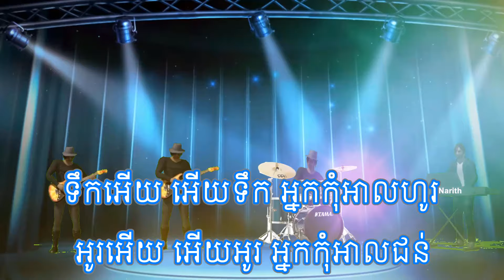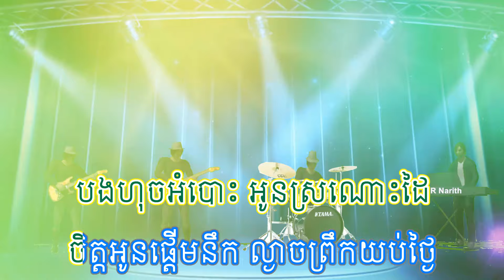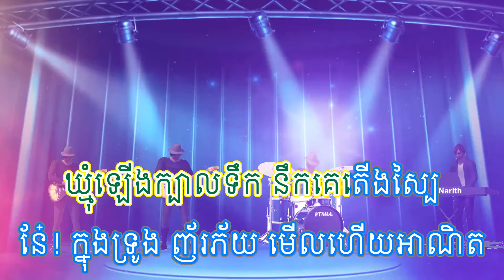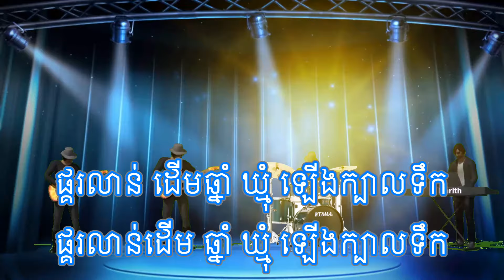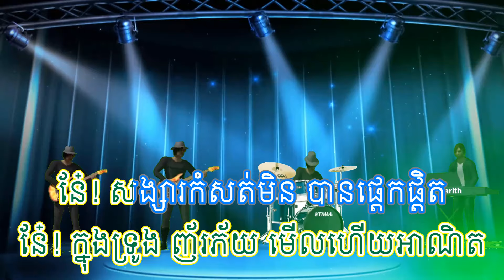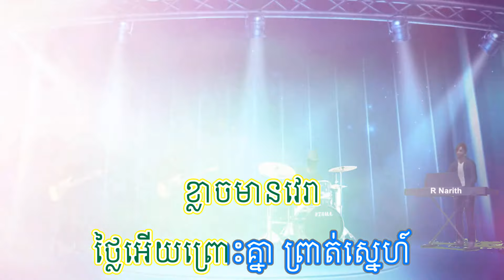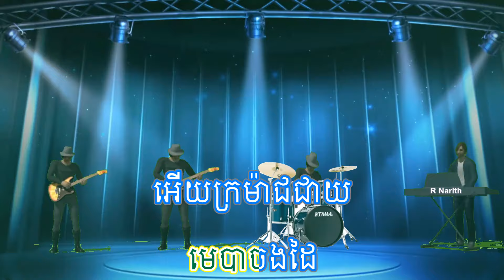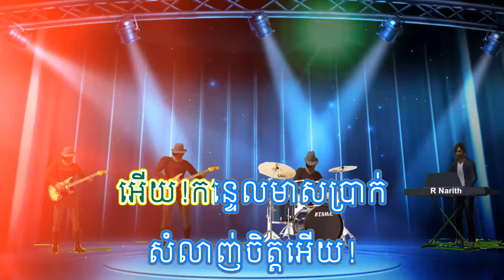ទឹកអើយកុំជន់ ឃ្មុំឡើងក្បាលទឹក លលកវាយំ រលឹមទឹកដក់ ភ្លេងសុទ្ធ ក្រុមតន្រ្តីប្រគុំផ្ទាល់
តន្រ្តីភ្លេងសុទ្ធប្រគុំផ្ទាល់​ សម្រាប់កម្មវិធីជប់លៀង

ទឹកអើយ អើយទឹក អ្នកកុំអាលហូរ
អូរអើយ អើយអូរ អ្នកកុំអាលជន់
បើទឹកចង់ហូរ ចាំខ្ញុំឆ្លងសិន
បើអូរចង់ជន់ ចាំឆ្លងសិនរ៉ា

វស្សាទឹកឡើង ពេញព្រៀបមាត់បឹង
កុកហើរសម្លឹង ទន្ទឹងមច្ឆា
ខ្ញុំចង់ឆ្លងអូរ ទៅជួបសង្សារ
សូមអូរមេត្តា កុំអាលជន់អី

មិនទាន់ស្គាល់ប្រាណ
បានស្គាល់ត្រឹមឈ្មោះ
បងហុចអំបោះ អូនស្រណោះដៃ
ចិត្តអូនផ្តើមនឹក ល្ងាចព្រឹកយប់ថ្ងៃ
អូនប្រគល់ស្បៃ សែនអាល័យចិត្ត

សង្ឃឹមឆ្លងទូក ទូកអត់ច្រវា
សូមអូរមេត្តា ប្រណីអាណិត
សន្តោសខ្ញុំម្តង សូមអង្វរចិត្ត
អូរអើយអាណិត ឈប់ជន់សិនទៅ

មិនទាន់ស្គាល់ប្រាណ
បានស្គាល់ត្រឹមឈ្មោះ
បងហុចអំបោះ អូនស្រណោះដៃ
ចិត្តអូនផ្តើមនឹក ល្ងាចព្រឹកយប់ថ្ងៃ
អូនប្រគល់ស្បៃ សែនអាល័យចិត្ត

សង្ឃឹមឆ្លងទូក ទូកអត់ច្រវា
សូមអូរមេត្តា ប្រណីអាណិត
សន្តោសខ្ញុំម្តង សូមអង្វរចិត្ត
អូរអើយអាណិត ឈប់ជន់សិនទៅ

ផ្គរលាន់​ ដើមឆ្នាំ​ ឃ្មុំ ឡើងក្បាលទឹក
ផ្គរលាន់ដើម ឆ្នាំ ឃ្មុំ ឡើងក្បាលទឹក
នេ៎! បងអើយកុំនឹក អូនបានគេហើយ
នេ៎! អូនរត់តាមបង ឆ្លងស្ទឹង ដល់ត្រើយ
ហៅបងមិនឆ្លើយ ឱ្យអូនខកចិត្ត

ឃ្មុំឡើង ក្បាលទឹក នឹកគេតើងស្បៃ
ឃ្មុំឡើងក្បាលទឹក នឹកគេតើងស្បៃ
នែ៎! ក្នុងទ្រូង ញ័រភ័យ មើលហើយអាណិត
នែ៎! សង្សារកំសត់មិន បានផ្តេកផ្តិត
ខ្នងរងរំពាត់ព្រោះ ស្រឡាញ់បង

បើបងនឹកអូនចង ក្បូនបណ្តែត
បើបងនឹកអូនចង ក្បូនបណ្តែត
ដល់ខ្នើតខែចែត្រ ឃ្មុំលាបង្គង
នែ! ឃ្មុំកាច់ ក្បាលទឹក កុំយកបានត្រង
យលមាត់បងត្រង កុំឱ្យគេឃើញ

នេ៎! បងអើយកុំនឹក អូនបានគេហើយ
ហៅបងមិនឆ្លើយ ឱ្យអូនខកចិត្ត

ឃ្មុំឡើង ក្បាលទឹក នឹកគេតើងស្បៃ
ឃ្មុំឡើងក្បាលទឹក នឹកគេតើងស្បៃ
នែ៎! សង្សារកំសត់មិន បានផ្តេកផ្តិត
ខ្នងរងរំពាត់ព្រោះ ស្រឡាញ់បង

បើបងនឹកអូនចង ក្បូនបណ្តែត
បើបងនឹកអូនចង ក្បូនបណ្តែត
ដល់ខ្នើតខែចែត្រ ឃ្មុំលាបង្គង
យលមាត់បងត្រង កុំឱ្យគេឃើញ

លលកវាយំ
ថ្លៃអើយបងកុំអឺងអើយជេរវា
លលកវាយំ
ថ្លៃអើយបងកុំអឺងអើយជេរវា
ខ្លាចមានវេរា
ថ្លៃអើយព្រោះគ្នា ព្រាត់ស្នេហ៍
ខ្លាចមានវេរា
ថ្លៃអើយព្រោះគ្នា ព្រាត់ស្នេហ៍

លលកស្រីយំ
ថ្លៃអើយវាយំអង្វរចិត្តម៉ែ
លលកស្រីយំ
ថ្លៃអើយវាយំអង្វរចិត្តម៉ែ
ព្រោះដល់ដាច់ខែ
ថ្លៃអើយម៉ែឱ្យអូនមានប្ដី
ព្រោះដល់ដាច់ខែ
ថ្លៃអើយម៉ែឱ្យអូនមានប្ដី

ស្ដាយក្រាស់កញ្ចក់
បងអើយស្ដាយសក់អឺងអឺយអ៊ុតថ្មី
ស្ដាយក្រាស់កញ្ចក់
បងអើយស្ដាយសក់អឺងអឺយអ៊ុតថ្មី
ស្ដាយសាច់សខ្ចី
បងអើយស្ដាយស្រីបានគេ
ស្ដាយសាច់សខ្ចី
បងអើយស្ដាយស្រីបានគេ..

លលកស្រីយំ
ថ្លៃអើយវាយំអង្វរចិត្តម៉ែ
លលកស្រីយំ
ថ្លៃអើយវាយំអង្វរចិត្តម៉ែ
ព្រោះដល់ដាច់ខែ
ថ្លៃអើយម៉ែឱ្យអូនមានប្ដី
ព្រោះដល់ដាច់ខែ
ថ្លៃអើយម៉ែឱ្យអូនមានប្ដី

ស្ដាយក្រាស់កញ្ចក់
បងអើយស្ដាយសក់អឺងអឺយអ៊ុតថ្មី
ស្ដាយក្រាស់កញ្ចក់
បងអើយស្ដាយសក់អឺងអឺយអ៊ុតថ្មី
ស្ដាយសាច់សខ្ចី
បងអើយស្ដាយស្រីបានគេ
ស្ដាយសាច់សខ្ចី
បងអើយស្ដាយស្រីបានគេ..

អើយ!រលឹមទឹកហូរ
សំណព្វចិត្តអើយ!
រលឹមទឹកដក់
អើយ!រលឹមទឹកហូរ
សំណព្វចិត្តអើយ!
រលឹមទឹកដក់
វេចបាយ វេចបាយនឹងថ្នក់
សំណព្វចិត្តអើយ
ដក់ទុកជូនប្ដី
អើយក្រម៉ាជជាយ

អ្នកថ្លៃបងអើយ
មេបាចងដៃ
អើយក្រម៉ាជជាយ
អ្នកថ្លៃបងអើយ
មេបាចងដៃ
ទុកជូត ទុកជូតញើសប្ដី
អ្នកថ្លៃបងអើយ
ប្ដីសំណព្វចិត្ត

អើយ!កន្ទេលមាសប្រាក់

សំលាញ់ចិត្តអើយ!
រស់នៅជាមិត្ត
អើយ!កន្ទេលមាសប្រាក់
សំលាញ់ចិត្តអើយ!
រស់នៅជាមិត្ត
បើបងជាន់ជាយ
សូមបងអាណិត
សំលាញ់ចិត្តអើយ
កុំឱ្យសៅហ្មង
អើយស្រែកេរម៉ែចែក
អ្នកប្រុសបងអើយ!
ចែកទុកជូនបង
អើយស្រែកេរម៉ែចែក
អ្នកប្រុសបងអើយ!
ចែកទុកជូនបង
ភ្ជួរហើយ ភ្ជួរហើយរាស់ផង
ឱ!ណាប្ដីអើយ
ទើបធ្វើបានផល

អើយ!កន្ទេលមាសប្រាក់

សំលាញ់ចិត្តអើយ!
រស់នៅជាមិត្ត
អើយ!កន្ទេលមាសប្រាក់
សំលាញ់ចិត្តអើយ!
រស់នៅជាមិត្ត
បើបងជាន់ជាយ
សូមបងអាណិត
សំលាញ់ចិត្តអើយ
កុំឱ្យសៅហ្មង
អើយស្រែកេរម៉ែចែក
អ្នកប្រុសបងអើយ!
ចែកទុកជូនបង
អើយស្រែកេរម៉ែចែក
អ្នកប្រុសបងអើយ!
ចែកទុកជូនបង
ភ្ជួរហើយ ភ្ជួរហើយរាស់ផង
ឱ!ណាប្ដីអើយ
ទើបធ្វើបានផល